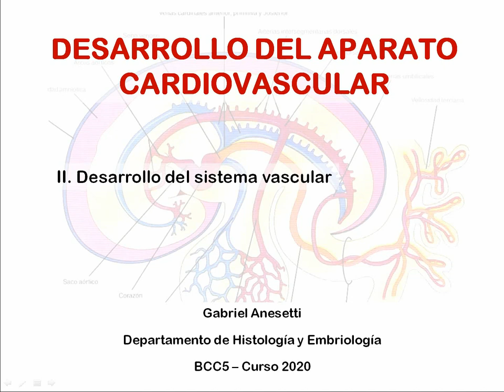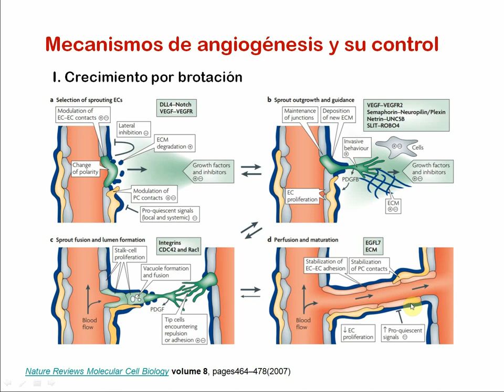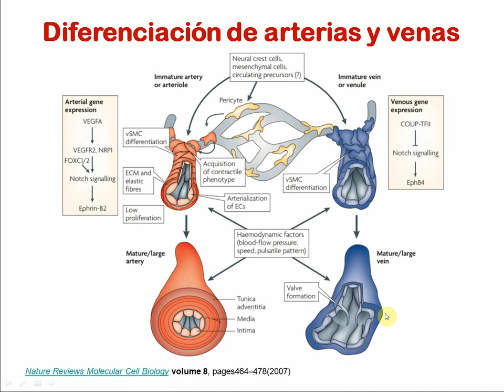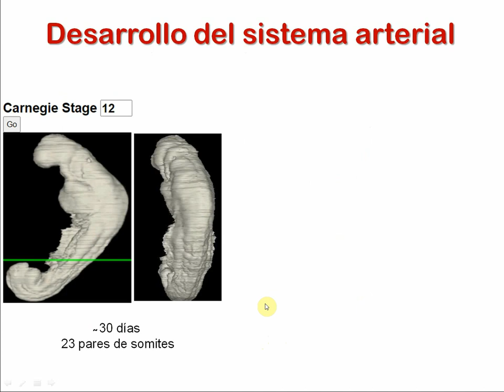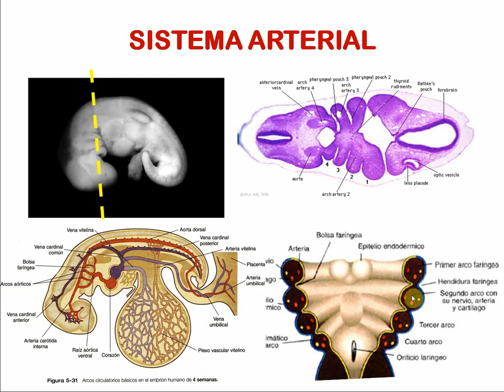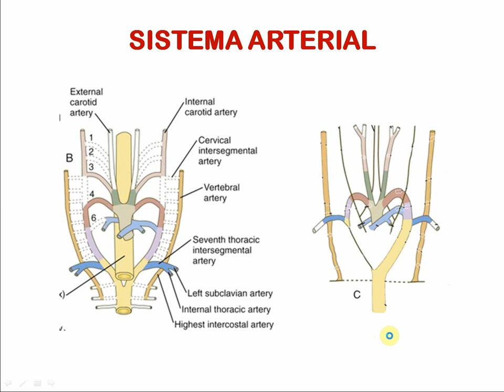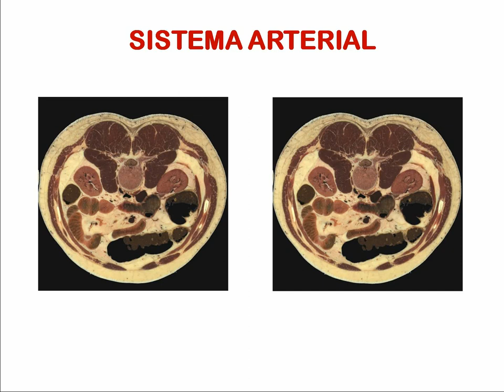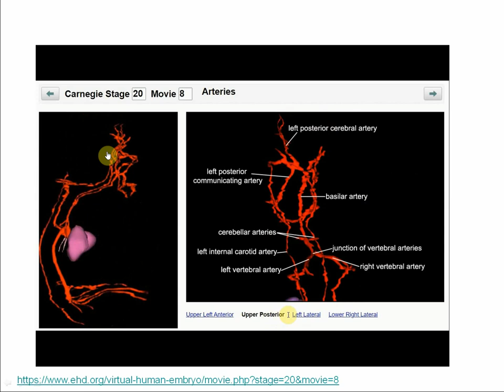Histología CBCC5 - T21a - Desarrollo del aparato cardiovascular (parte 2a)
Histología CBCC5
Teórico 21a - Desarrollo del aparato cardiovascular (parte 2a): Vasculogénesis, angiogénesis, sistema arterial
Gabriel Anesetti
2020